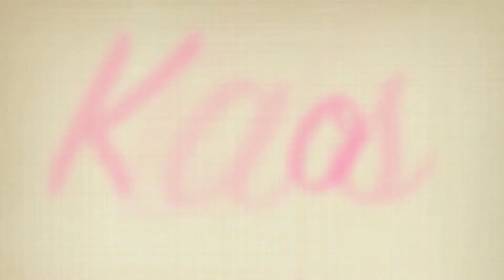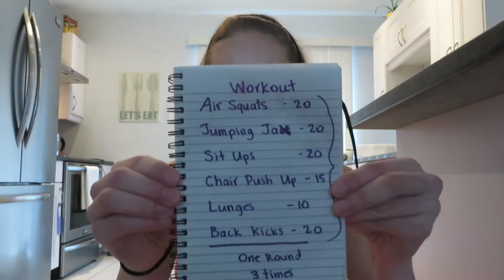SNOWSTORM IN THE MIDDLE OF OCTOBER!!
CALIFORNIA VLOGS: 4 videos Play all Play now